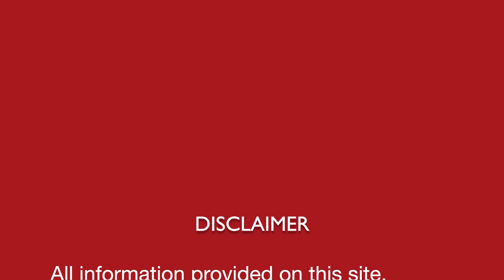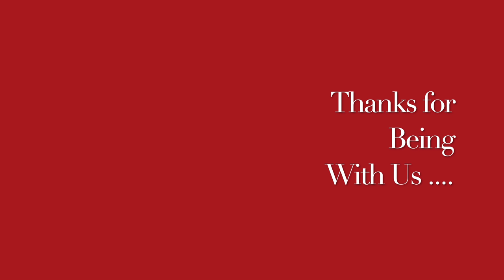शर्माना || Social Phobia disorder || Natural Homeopathic remedies with symptoms || होम्योपैथिक उपचार